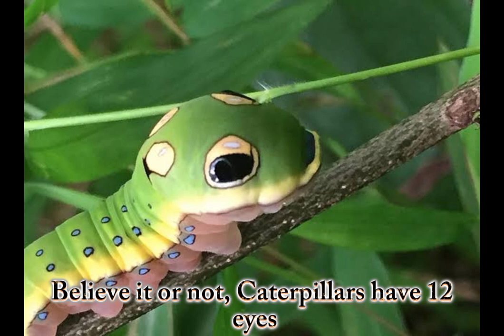Animals|Top 10 Unbelievable facts.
Octopuses have blue blood and nine brains.

2 Believe it or not, Caterpillars have 12 eyes.

3.A hippo’s lips are nearly two feet wide.

4.A coyote can hear a mouse moving almost a foot under the snow!

5.Cockroaches can live for a week without their heads.